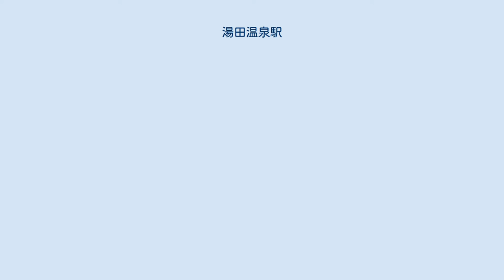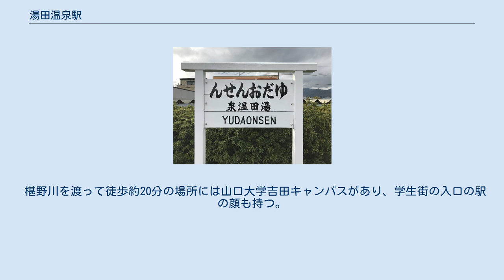湯田温泉駅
観光用駅名標 湯田温泉駅（ゆだおんせんえき）は、山口県山口市今井町にある、西日本旅客鉄道（JR西日本）山口線の駅である。
 北側（益田方面に向かって左側）に単式ホーム1面1線を有する地上駅（停留所）。
かつては相対式2面2線の交換設備を有する駅であったが、交換設備等は撤去されている。
南側には昔使っていたホーム跡が残っており、2010年夏に山口芸術短期大学の学生により湯田温泉関連の絵が描かれたパネルが設置されている。
 駅舎はホームの新山口寄りにある。
新山口駅が管理し、JR西日本中国交通サービスが駅業務を受託する業務委託駅である。
駅舎正面脇には湯田温泉旅館協同組合のマスコットキャラクターである白狐「ゆう太」の高さ8メートルの像がある。
 2011年（平成23年）には山口市のまちなか整備事業の一環として湯田温泉駅前の整備が行われた。
具体的には利用率の高い駐輪場を拡張して収容台数を594台から800台まで増やし、同時にトイレの整備や足湯の新設を行うもので、工事期間中は駅から約50m西側の休耕田を市が借り上げて臨時駐輪場とし、駐輪ラックを移設後に元の駐輪場・トイレを閉鎖し、本工事に着手している。
おいでませ! 山口国体までの完成を目指して工事が実施された。
 1日の平均乗車人員は以下の通りである。
 湯田“温泉”駅を名乗るが、湯田温泉の温泉街は駅前から北に延びる県道湯田停車場線を約400m進んだところが温泉街の南端になり、中原中也記念館、井上公園（旧・高田公園）などのある温泉街の中心はさらに約300m先（駅から約700m、徒歩約10分）の県道宮野大歳線（旧国道9号）沿いになる。
各方面への路線バス・高速バスが発着する「湯田温泉通」バス停は温泉街の中心エリアにある。
なお、駅前には旅館案内所がある（観光案内所は温泉街の中心に置かれている）。
 椹野川を渡って徒歩約20分の場所には山口大学吉田キャンパスがあり、学生街の入口の駅の顔も持つ。
 駅最寄りのバス停は県道陶湯田線沿いの跨線橋北詰にある「湯田温泉駅入口」バス停（駅から徒歩約5分）。
中国JRバス・防長交通の山口大学方面の路線が停車する。